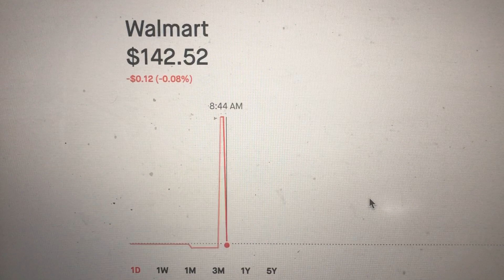Technical Issue or Hack? Stock Market LIVE 80 Stocks hault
Investors lost Millions - 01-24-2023 TUES 8:30am - On Open the stocks that halted at the same time 75 stocks including Walmart Exxon Peleton and many more